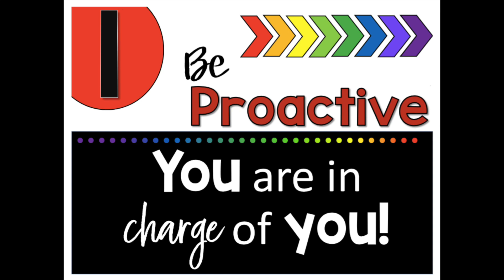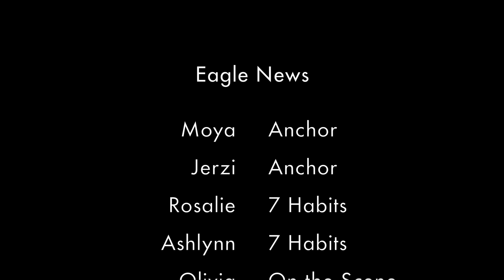Eagle News: Week 2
Ogden Prep Eagle Team shares this week's news.